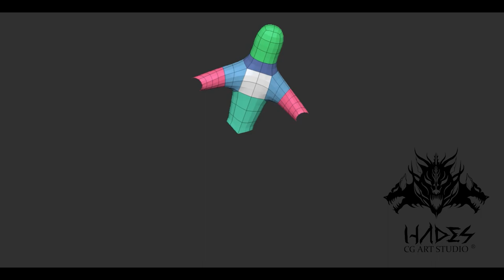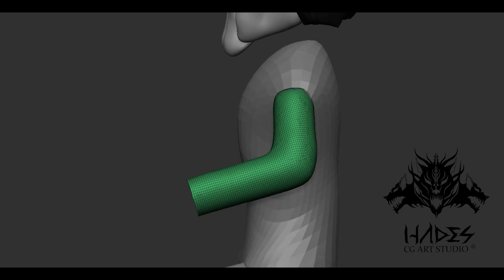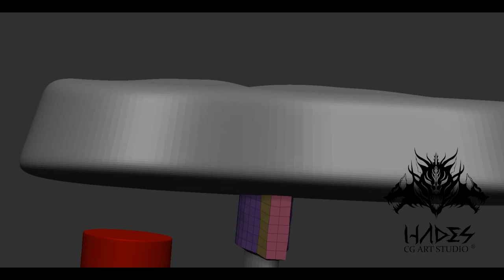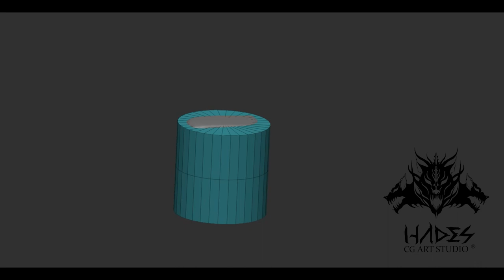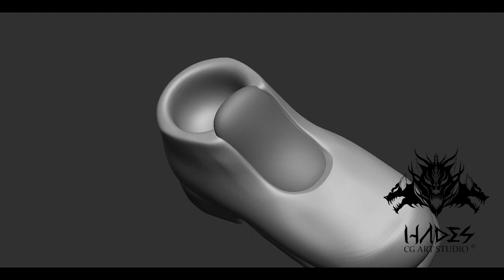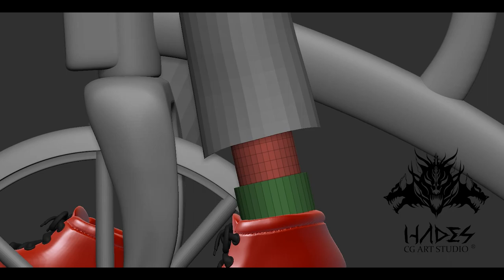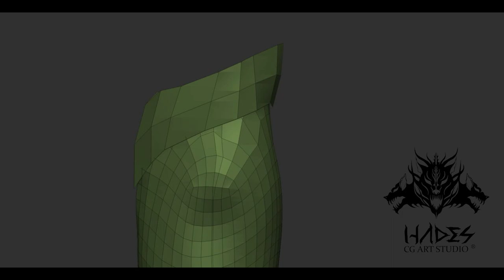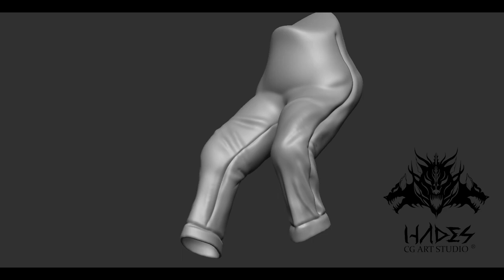Zbrush Timelapse - Billy Saw Muppets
Hello, community! 🤓🖖🏼

A personal Artwork was all time on my mind, and finally made it Hope you like it!🙌🏼

If you would like to Support me and my artwork
 Music  copyrights  belong to Charlie Clouser
Checkout my other links for more artwork